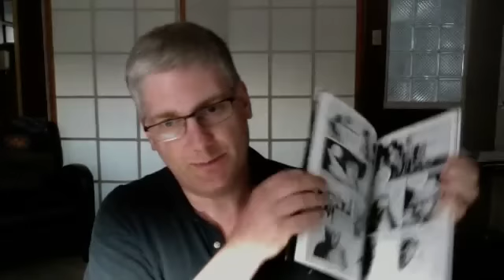The Walking Dead review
Chazz recommends The Walking Dead graphic novels and dispenses gratuitous advice on hygiene and comportment.

"You disgust me!"